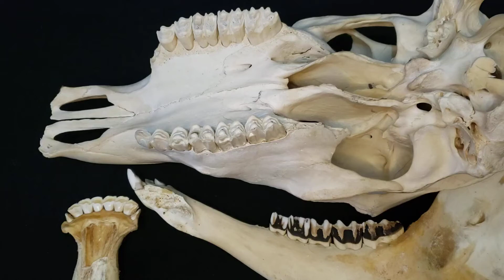[Anatomia animal] Dentição do Bovino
Pequeno resumo sobre o que se trata

Com as novas exigências e revisões curriculares, os períodos de aulas expositivas e práticas destinados ao ensino da Anatomia Animal vêm diminuindo progressivamente. Em razão disso, os recursos audiovisuais, passíveis de serem aplicados nas mais diferentes áreas do conhecimento, tornam-se importantes ferramentas de trabalho, visando não somente suprir o tempo cada vez mais exíguo despendido em laboratórios, como também auxiliar os docentes e monitores nas práticas pedagógicas de apoio à construção do conhecimento, facilitando sobremaneira o aprendizado por parte do aluno. Essa videoaula tem como objetivo demonstrar a dentição e fórmula dentária dos bovinos.

Nome do Curso, da disciplina e do professor responsável

Medicina Veterinária
Disciplina de Anatomia Animal
Professor Responsável: Renato Luiz Silveira

Créditos:

Quem produziu o texto: Professor Renato Luiz Silveira

Quem filmou o vídeo: Renato Luiz Silveira

Quem foi o apresentador (locutor): Renato Luiz Silveira

Quem fez a edição: Renato Luiz Silveira

Colaboradores:

Professora Viviane Alexandre Nunes Degani

Referências:

DYCE, K.M., SACK, W.O., WENSING, C.J.G. Tratado de Anatomia Veterinária. 4ª Ed. Rio de Janeiro. Elsevier. 834p. 2010.

GETTY, R. Anatomia dos Animais Domésticos. 5ª Ed. 2 vol. Rio de Janeiro. Guanabara Koogan. 2000p. 1986.